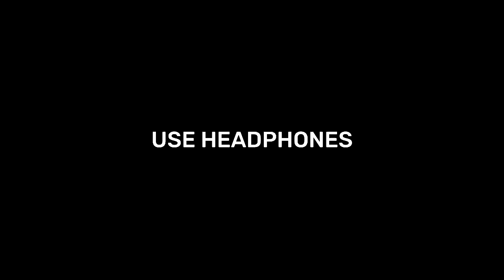Uyire Uyire Bgm Vs Tamte Band | Mix